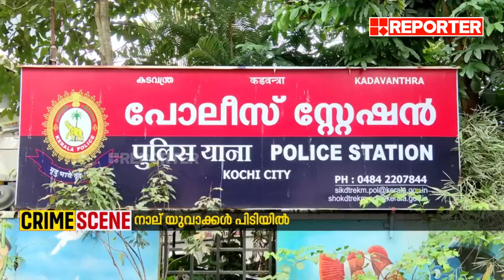മദ്യകുപ്പികളുമായി കൊച്ചി നഗരത്തിലൂടെ ഒരു ബൈക്കിൽ യാത്ര, ശേഷം... | Kochi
മദ്യകുപ്പികളുമായി കൊച്ചി നഗരത്തിലൂടെ ഒരു ബൈക്കിൽ യാത്ര ചെയ്ത നാല് യുവാക്കളെ പൊലീസ് പിടികൂടി

With Regards
Team RBC